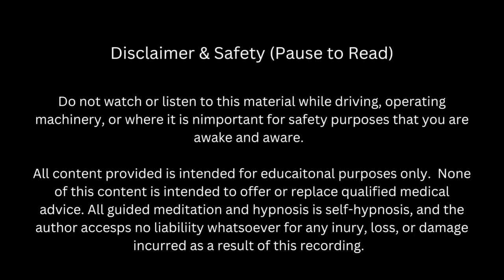Self Hypnosis Meditation | Become a Relationship Magnet As You Sleep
Let go of the past, open your heart, and magnetize others to you as you deeply relax or sleep.  Shift your energy to align so the relationship of your dreams can find you.

You can sleep, go into self-hypnosis, or allow yourself to just listen as you deeply relax and let go.  You deserve to take this time for yourself, feel confidence, energy, ease, and relaxation via this gentle track.

I would like to thank the music and picture artists that made this possible.

Photo by Cathal Mac an Bheatha on Unsplash

Everyone wants to be loved and accepted, right?  Even if they express it in not-so-healthy ways.

With love,
Dawn